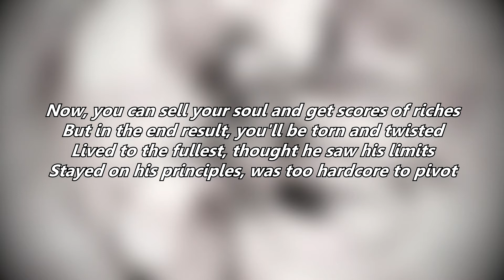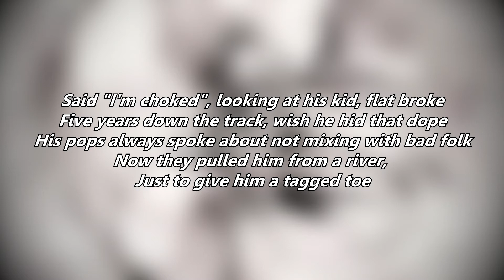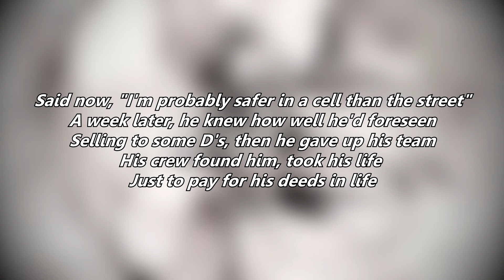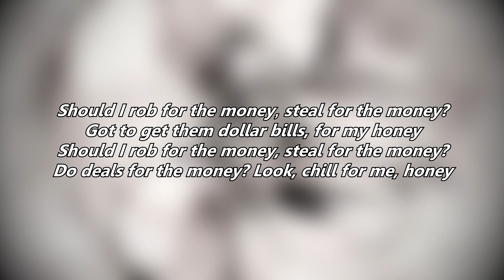All for What / A Broken Silence (Lyric Video)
Track: All for What
Artist: A Broken Silence
Album: All for what
Audio: 320k MP3

Re-uploaded version. More accurate lyrics and timings.